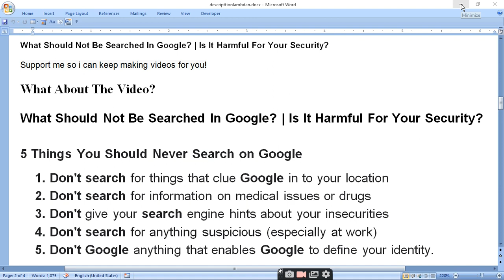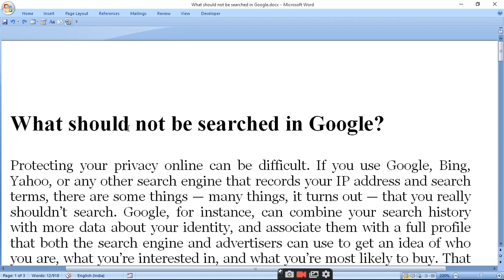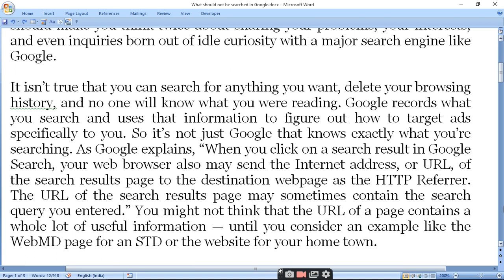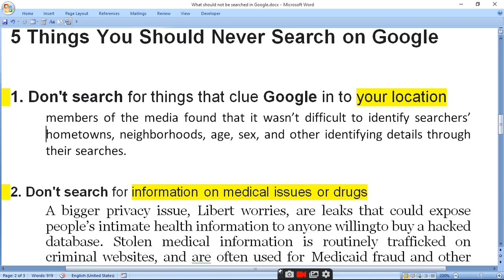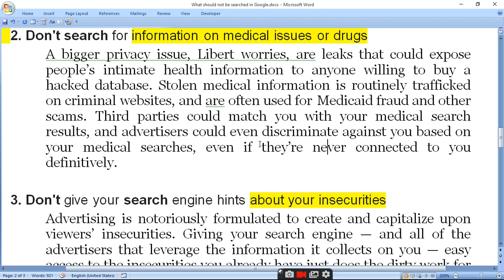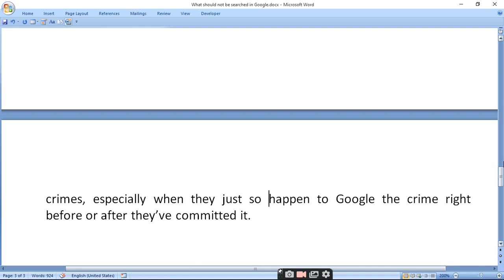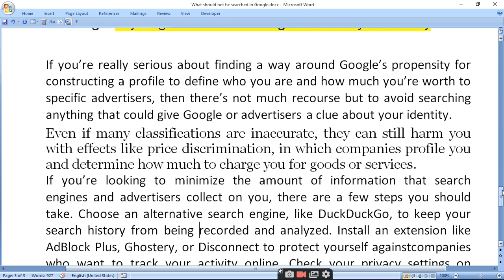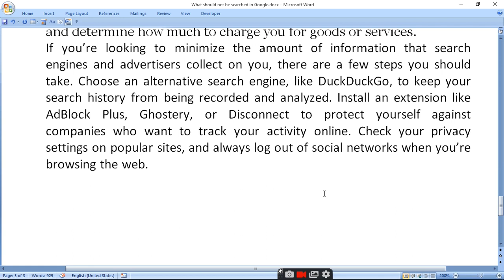What Should Not Be Searched In Google | Is It Harmful For Your Security ratan agarwal it informer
What Should Not Be Searched In Google? | Is It Harmful For Your Security?

5 Things You Should Never Search on Google
1. Don't search for things that clue Google in to your location
2. Don't search for information on medical issues or drugs
3. Don't give your search engine hints about your insecurities
4. Don't search for anything suspicious (especially at work)
5. Don't Google anything that enables Google to define your identity.